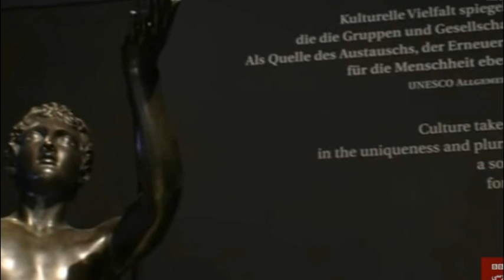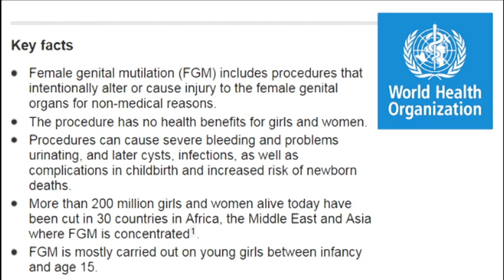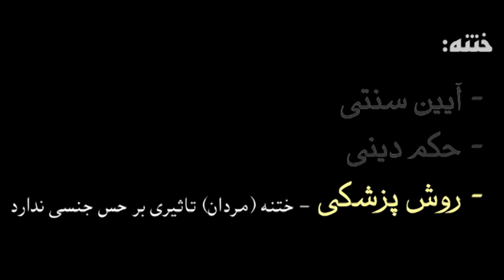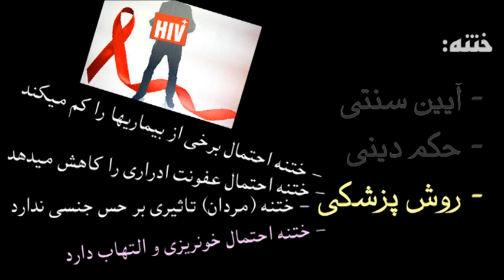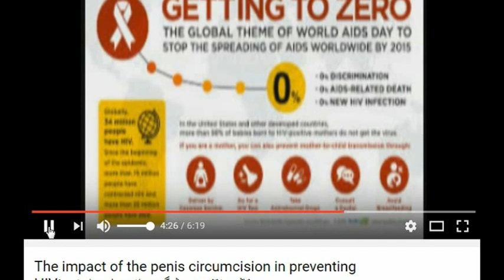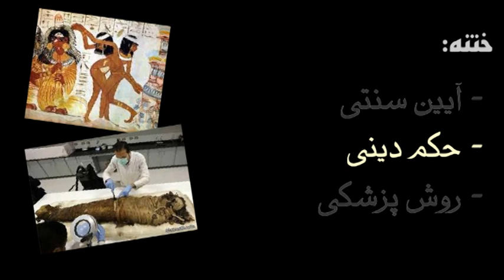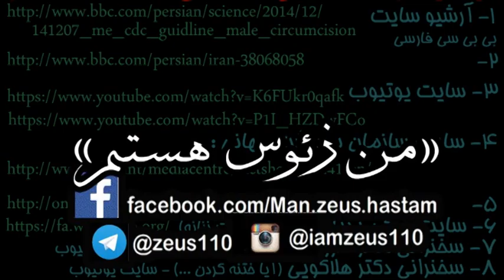223) ختنه - من زئوس هستم - I am Zeus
بررسی ختنه، از نظر آیین سنتی، حکم دینی و روش پزشکی